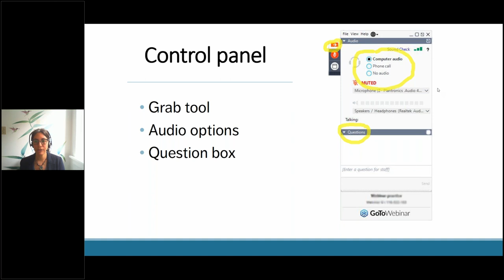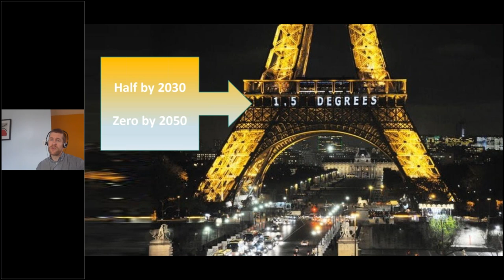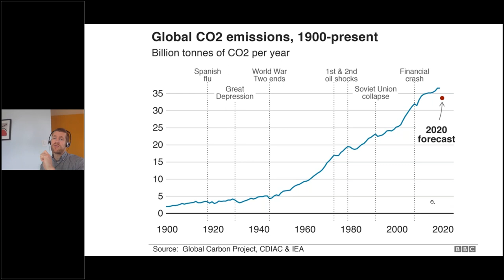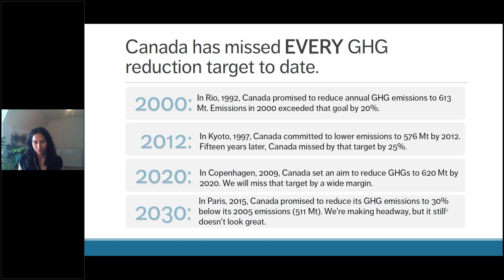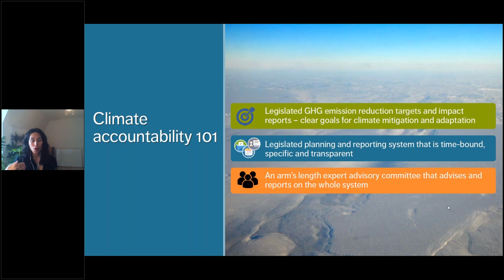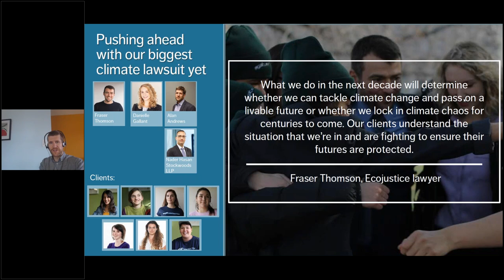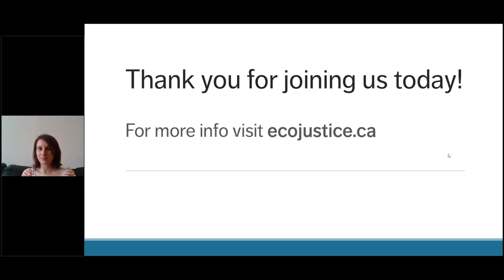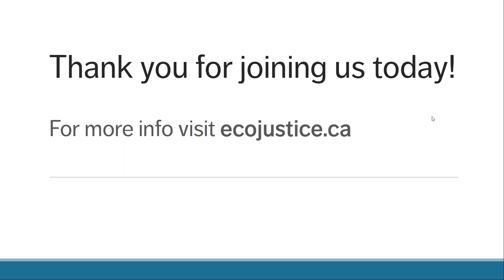There is no plan(et) B: The fight for strong climate action in Canada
In our online conversation series BetterThanNormal, Ecojustice program directors share an exclusive look at what their teams are working on right now, and how they’re adapting their legal strategies to ensure Canada is BetterThanNormal on the other side of the COVID-19 pandemic.

Post-coronavirus, we’ll still be in a climate emergency. Alan Andrews,  climate change program director, Julia Croome, lawyer, and Alex Neufeldt - a client in our groundbreaking Ontario Targets climate case - for an exclusive update on Ecojustice’s work advocating for new, sorely-needed climate laws at the federal level, challenging carbon-intensive infrastructure, and backing seven courageous young people as they fight for their futures in our biggest climate litigation to date.